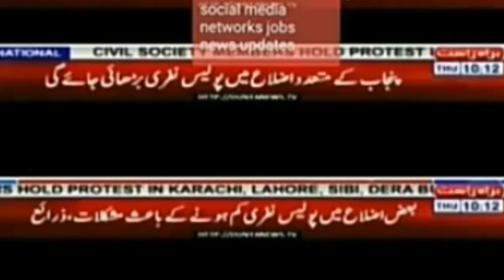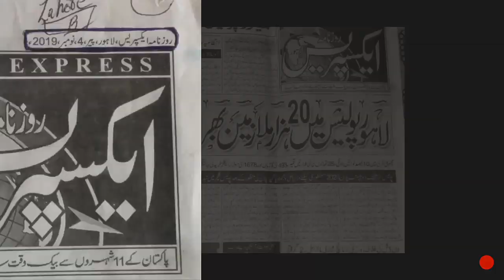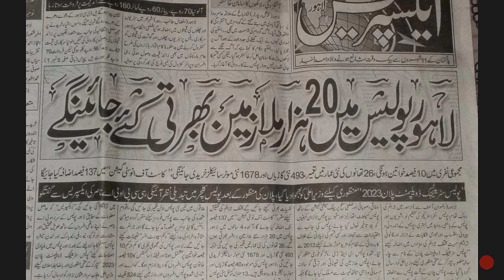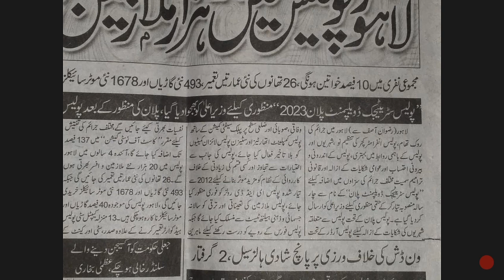Punjab police jobs 2020|ASI,Constable jobs in Punjab police|join Punjab police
Punjab Police upcoming jobs 2020 ASI Constable jobs upcoming jobs in Punjab Police latest 2020.

(Other Videos/playlist Links)

ASI bharti ka Tariqa Kar:-

Punjab police  jobs 2020 Punjab police upcoming jobs 2020 in Pakistan Punjab public service commission upcoming police jobs 2020 police jobs 2020 in Pakistan police jobs 2020 Data entry operator jobs,Punjab police jobs ASI Constable, Assistant sub inspector jobs 2020.